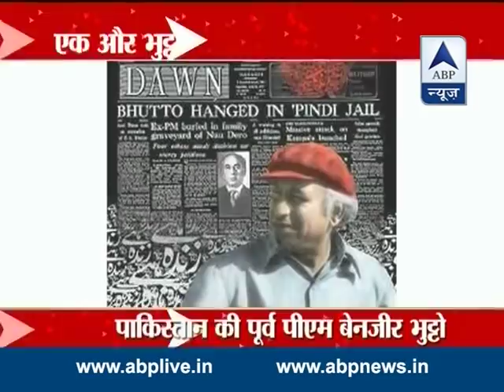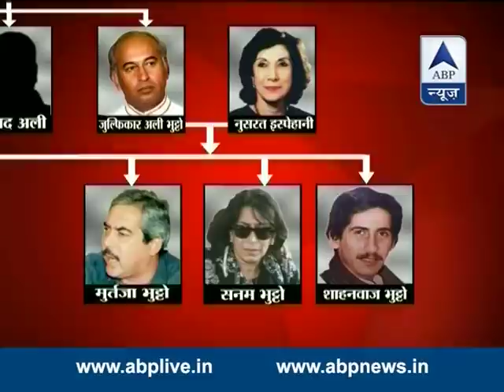ABP News special : History of Pakistan's Bhutto family